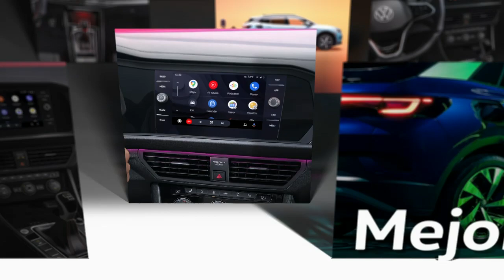Volkswagen South Florida - Better Drive Sales Event - Tiguan - Taos - Spanish